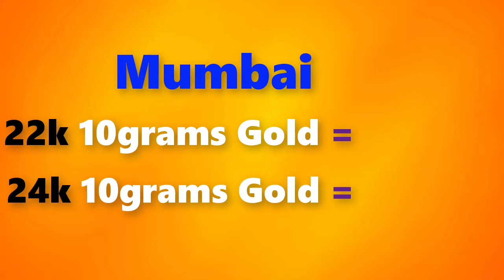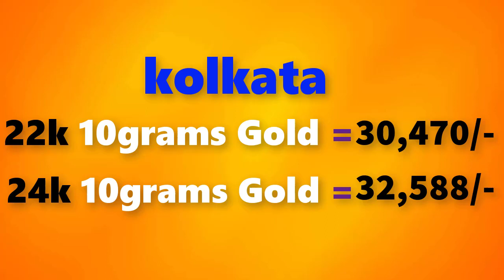Gold price today-5/05/2018 in Chennai, Mumbai, Delhi, Bangalore, Kolkata, Kerala||Gold buying price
Gold rate today-5/05/2018 gold rate today may 5th 2018 in Chennai, Bengalure, Mumbai, Delhi, Hyderabad, Kolkata,Kerala

                           gold rate in Chennai
        22 karat 10grams gold = 29650/-

        24 karat 10grams gold = 31711/-
                           gold rate in Mumbai
       22 karat 10grams gold = 30450/-

       24 karat 10grams gold = 32566/-
                           gold rate in Delhi
      22 karat 10grams gold = 30300/-

      24 karat 10grams gold = 32406/-
                           gold rate in Bengalure
      22 karat 10grams gold = 29140/-

      24 karat 10grams gold = 31165/-
                           gold rate in Hyderabad
      22 karat 10grams gold = 29650/-

      24 karat 10grams gold = 31711/-
                           gold rate in Kolkata
      22 karat 10grams gold = 30470/-

      24 karat 10grams gold = 32588/-
                           gold rate in Kerala
     22 karat 10grams gold = 28800/-

     24 karat 10grams gold = 30802/-